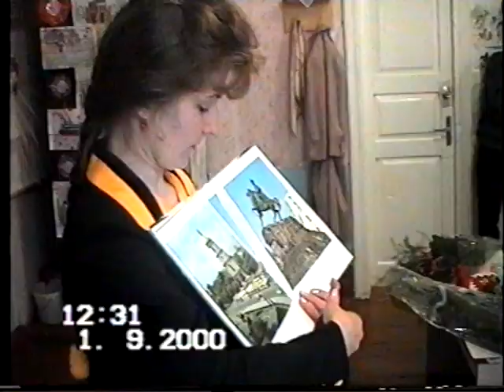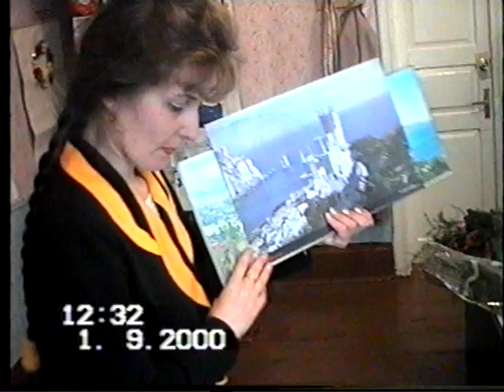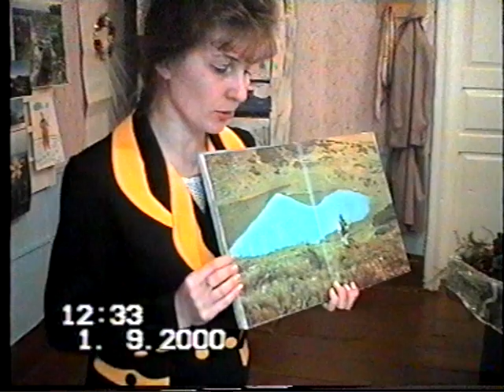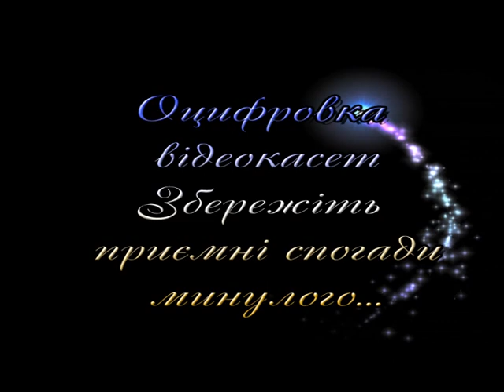Татарів 1 вересня 2000